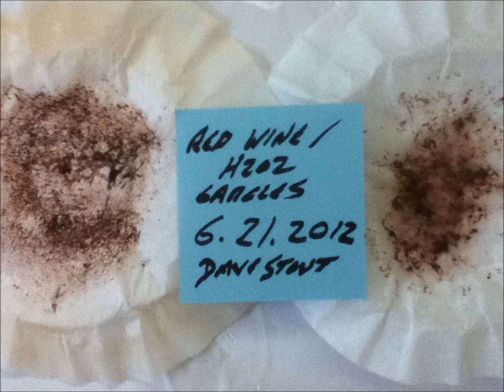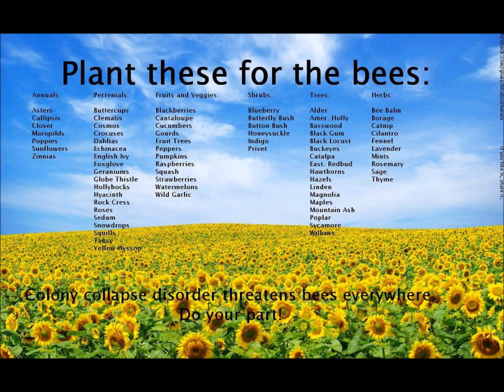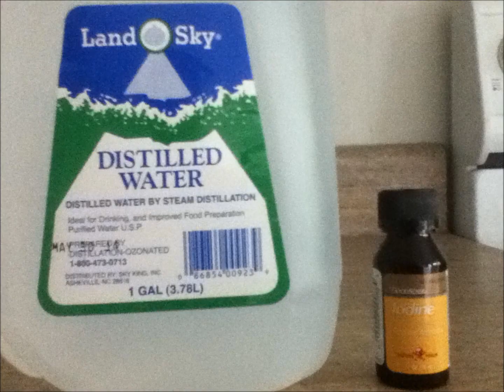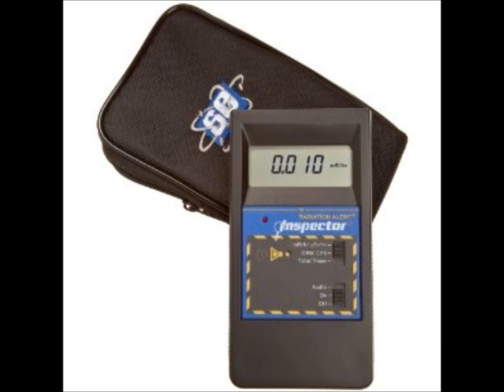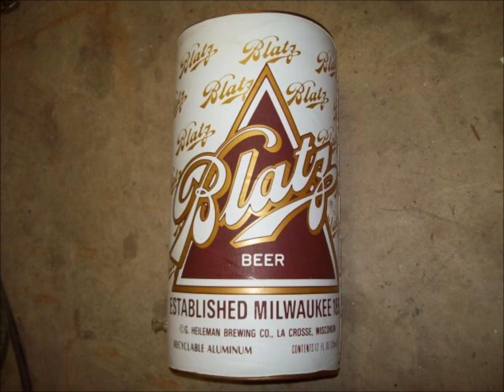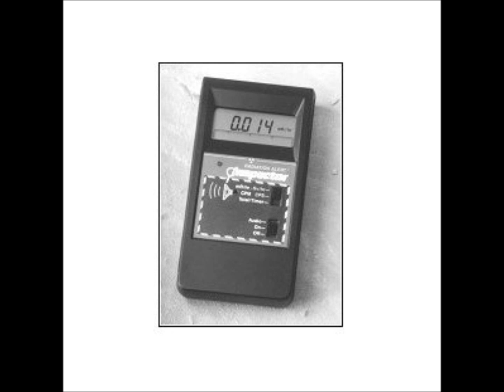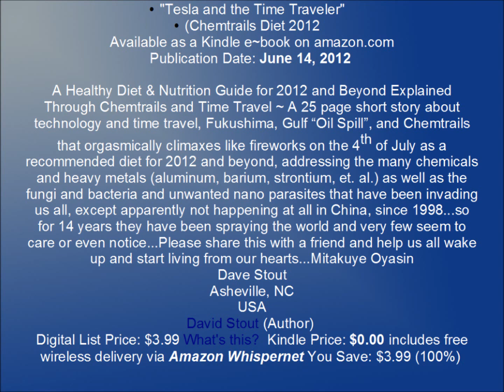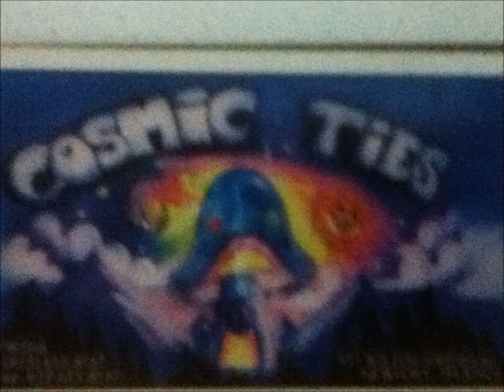One World Southern Hemisphere Fukushima Exodus July 2012 v 399 X over 322 plus seven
2012 ~ 2013 Planet Earth MassExodus to Southern Hemisphere